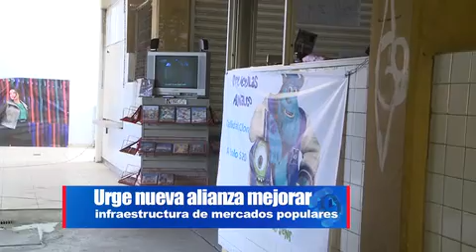Urge nueva alianza mejorar infraestructura de mercados populares